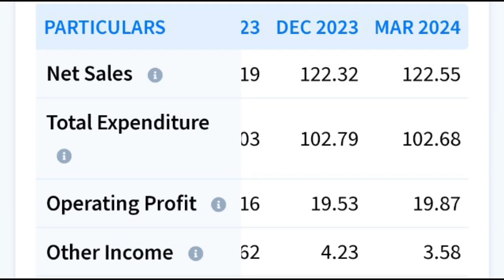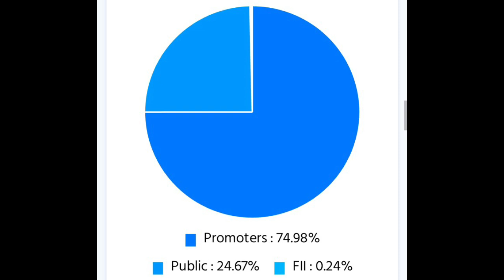foseco india share dividend news, foseco india share latest news, foseco india share news today